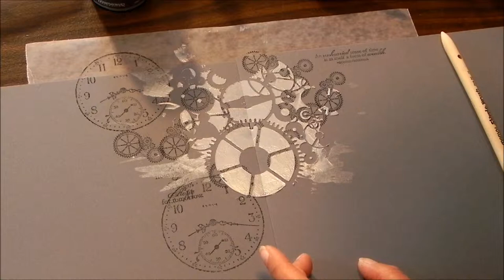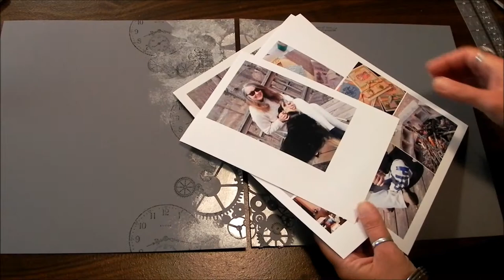More on Embossing Pastes: Scrapbook techniques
Playing with the Dreamweaver embossing pastes again!  I create another background for a 2 page layout, as well as talk about different effects and properties of these pastes.  Enjoy.